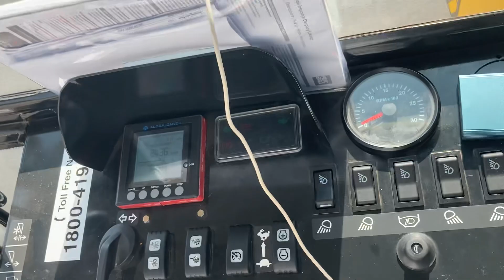ਬੰਬੇ ਕੋਟਾ ਰੋੜ ਸਿਰਾ ਕਰਾ ਤਾਂ ਕੰਮ ਵੀ ਚਾਲੂ ਕਣਕ ਦਾ